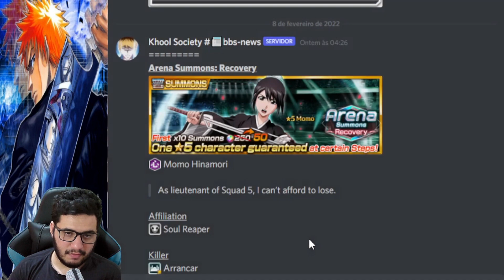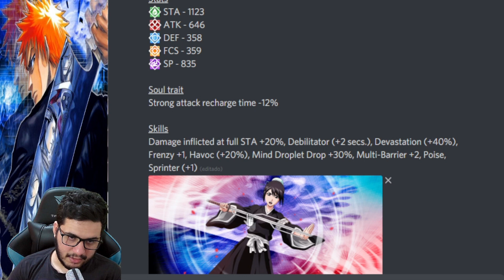BANNER MOMO ARENA,VALE A PENA?GAMEPLAY E ANÁLISE - BLEACH BRAVE SOULS